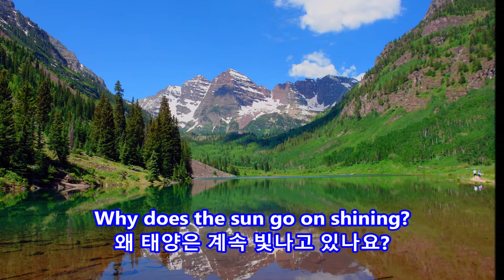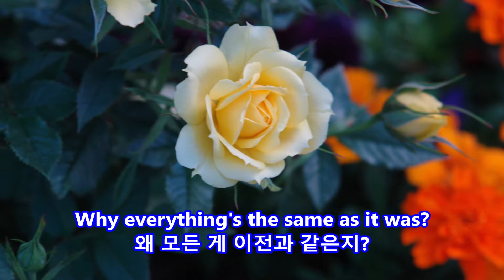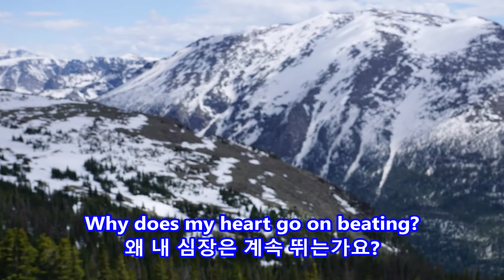The End of the World - Skeeter Davis: with Lyrics(영어가사/한글번역)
Skeeter Davis

Feb. 9, 2018/Nov. 8, 2020 CB